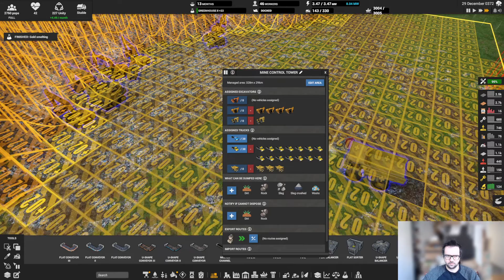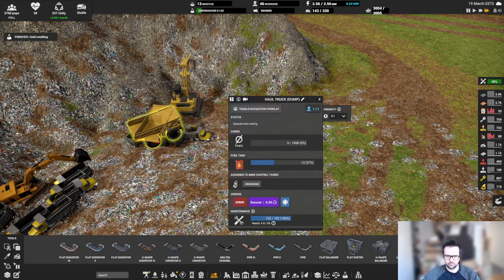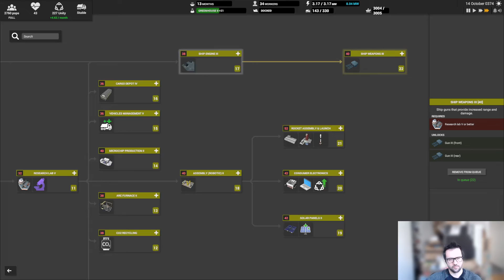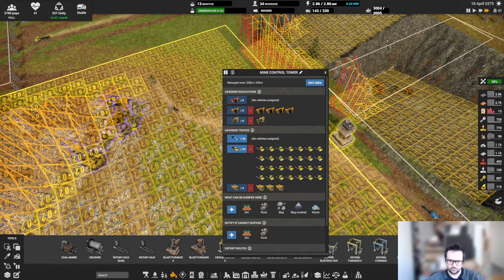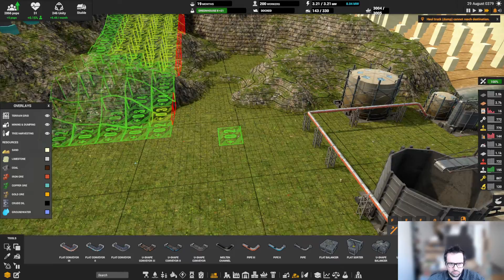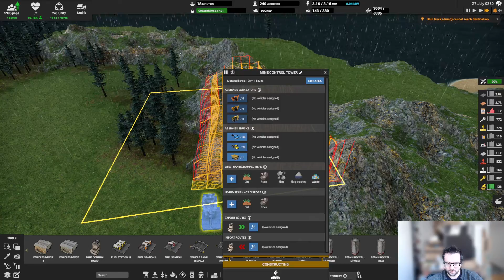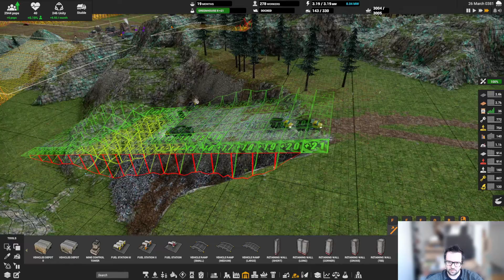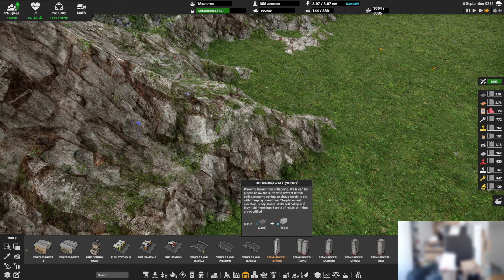Captain of Industry